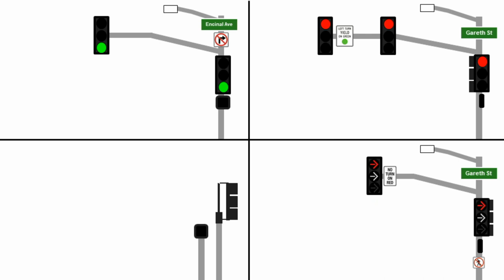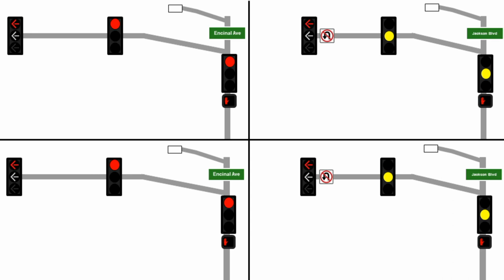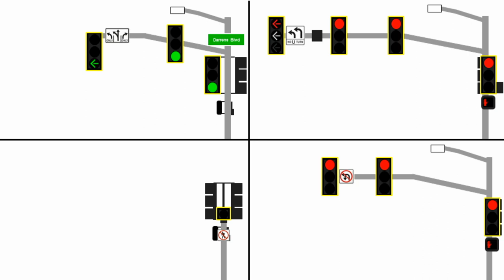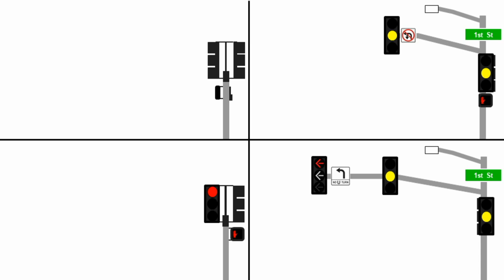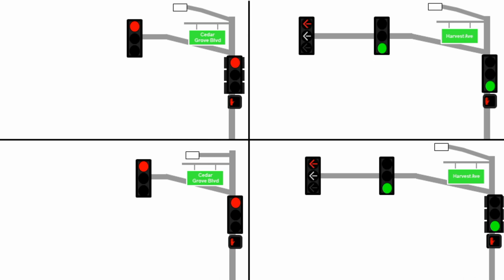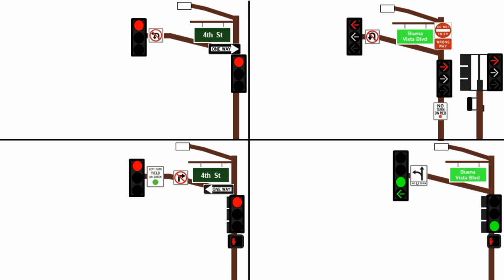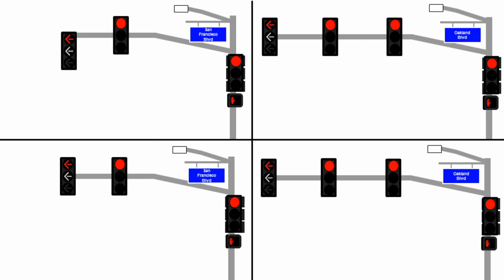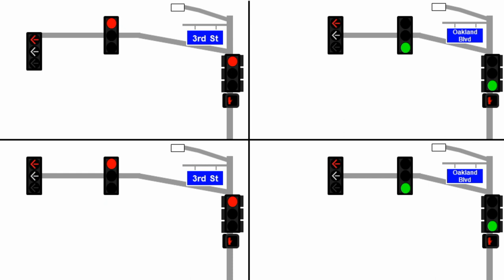Animated Darrens County Traffic Lights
These are all the of traffic lights with street names animated in Darrens County, California!